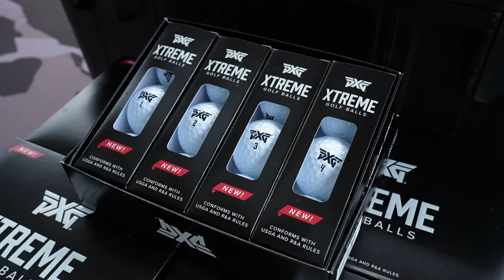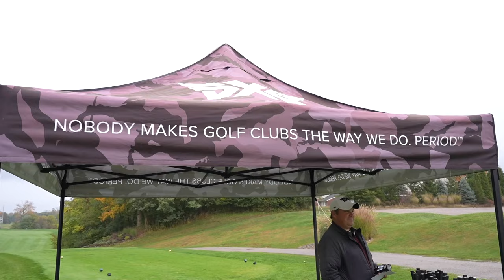Free Round Of Golf For 100 Lucky Golfers | PXG Cincinnati Course Takeover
To celebrate the opening of our 22nd store – PXG Cincinnati – we surprised the first 100 golfers at local Aston Oaks Golf Club with a comped round of golf, a free fitting, and a sleeve PXG Xtreme Premium Golf Balls. 😎